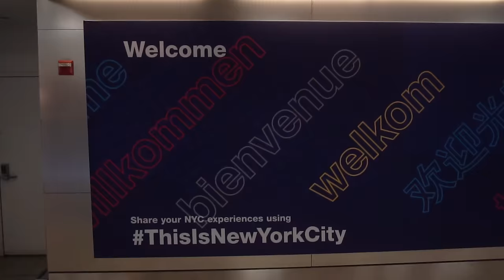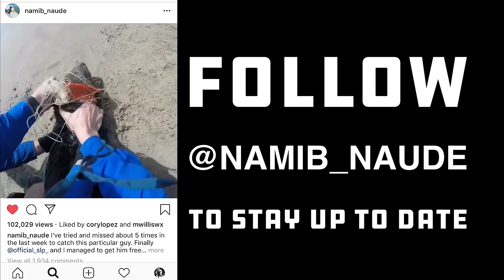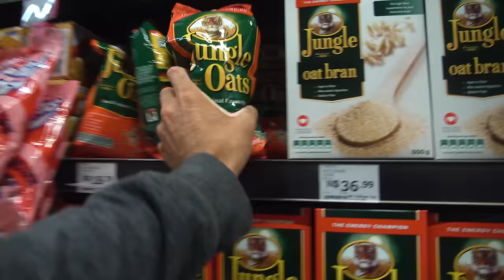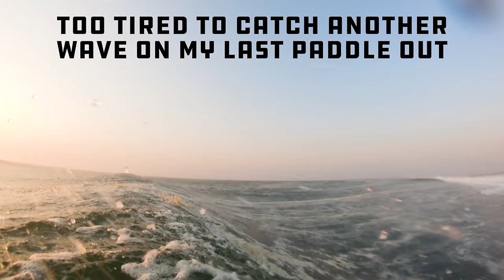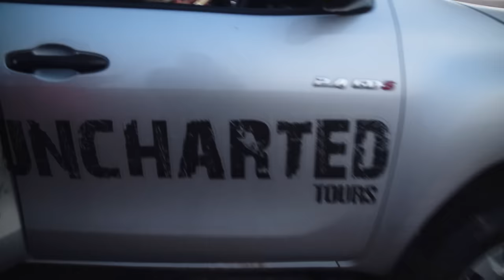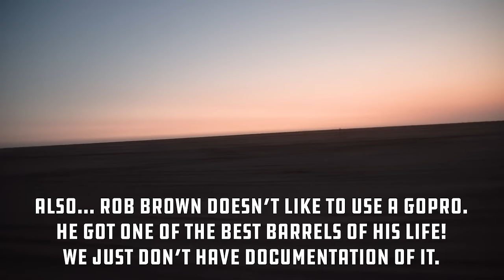BIGGEST SKELETON BAY in 5 YEARS! | Part 1 Namibia 2019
After recovering from an MCL injury, a swell popped up for Skeleton Bay, and it was my only chance to go for all of 2019.  My friend Rob Brown and I dropped everything we were doing, and booked a last minute flight to Africa, only to be greeted with what would end up being the biggest Skeleton Bay swell in 5yrs.

On one of the craziest days of surfing I've ever gotten to be a part of, both Rob and I score waves of our lives, a few times.  It was a day I'll never forget.  The GoPro footage does no justice to the size of the waves... I'm stoked to have a couple land angles to reveal the height of some, but still nothing shows the size of some of those waves in the evening.

Day 2 brought the longest barrel of my life at 24sec!  Rob Brown gets one just as long too!
COVER PHOTO:
VIDEOGRAPHERS:
TECH I USE:
MY CAMERA
MY LENS
JEFFREYS CAMERA

GoPro MOUTH MOUNT
LEASH for Mouth Mount

On-The-Go Battery Charger
EDIT SOFTWARE